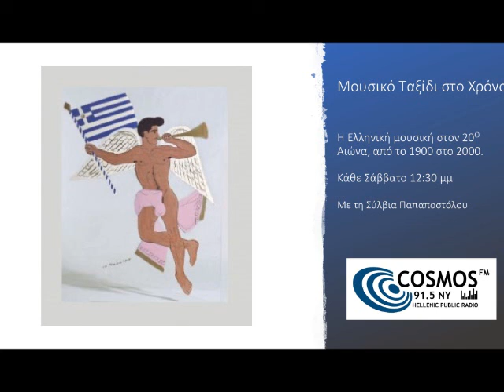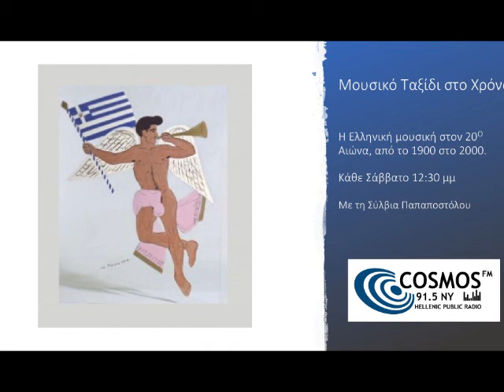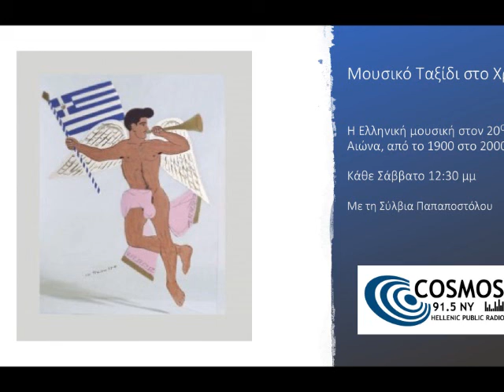Μουσικό Ταξίδι στο χρόνο (1940-1945) - Με τη Σύλβια Παπαποστόλου